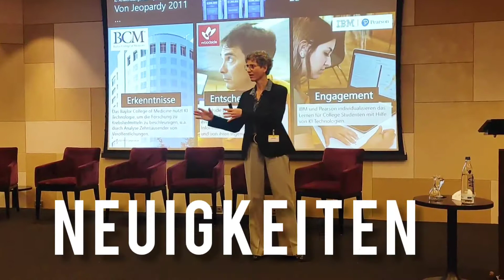GSE DACH Jahrestagung 2022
TOP SPEAKER:INNEN erwarten Sie bei der GSE DACH JAHRESTAGUNG 2022 vom 23. - 25. Mai in Dresden. Themen sind: kuenstlicheintelligenz automation cloud digitalisierung mainframe datasecurity cybersicherheit 👉 Zur Agenda